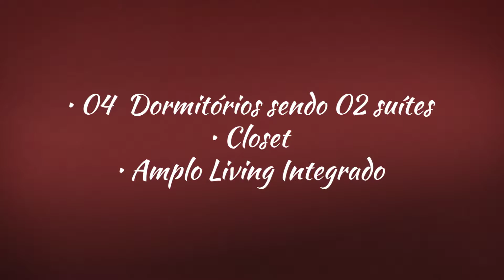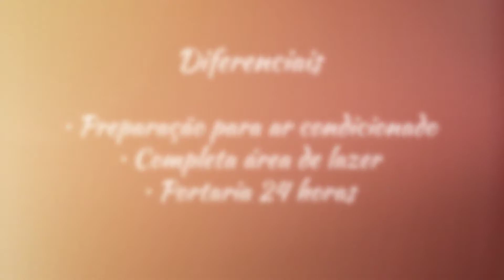Linda residência com 4 dormitórios, à venda no Parque dos Alecrins em Campinas SP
Lindíssima residência com 2 pavimentos, muito bem localizada na regiâo de Alphaville - Campinas. Ótima oportunidade ! Aceita financiamento e FGTS.

- 04  Dormitórios sendo 02 suítes
- Closet
- Amplo Living Integrado
- Varanda com vista panorâmica
- Lavabo
- Home Office
- Despensa
- Área de Serviço
- Lavanderia
- Piscina

Diferenciais

- Preparação para ar condicionado
- Completa área de lazer
- Portaria 24 horas

Metragem

275 m2 de área construída
375 m2 de área total